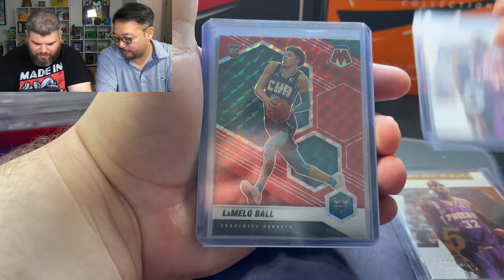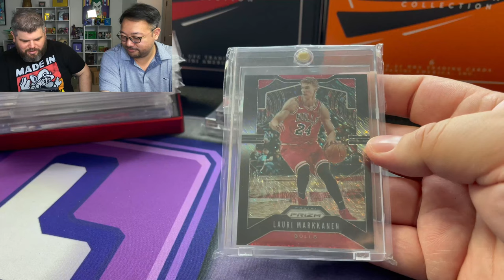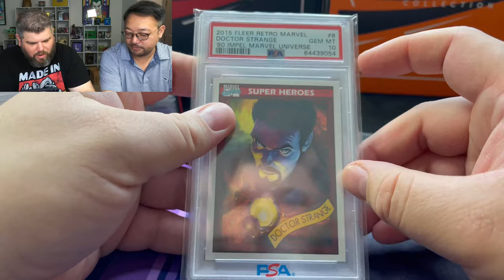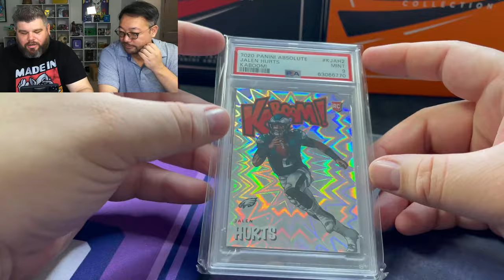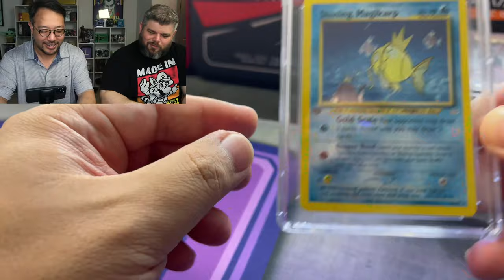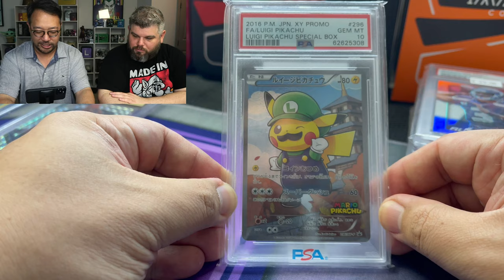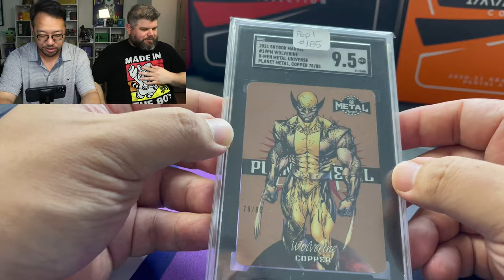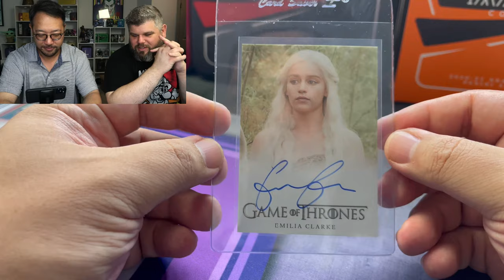Our *AMAZING PICKUPS 🤯* From The National Sports Card Show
Ladies and gents, today we are taking a look at our National pickups! I think we absolutely crushed it on picking up cards for our PC and maybe a card or two to flip! Let us know your thoughts!

The National is becoming something more than sports cards. It's a place where any trading card in existence can be found. I hope we can see you next year.

Lootbox TV's Social Links to Follow!
Mailbox: Lootbox TV
6555 Sugarloaf Pkwy Suite 307
Box 101
Duluth, GA 30097